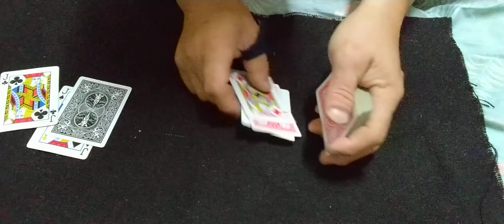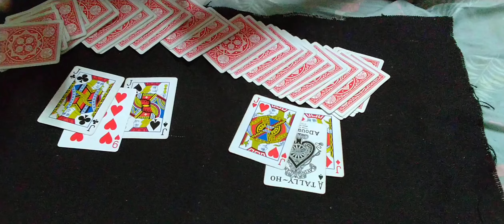Double Jump ..(Tutorial)